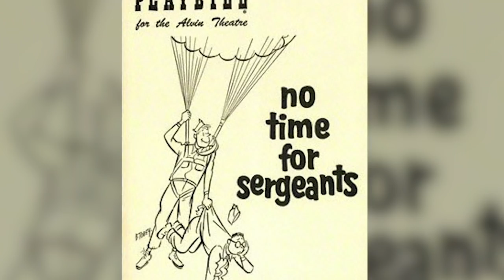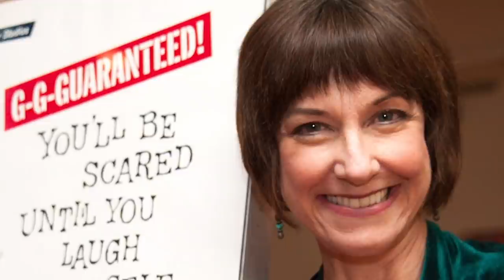THE UNTOLD TRUTH 🖤 DON KNOTTS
What a Crime stopper, Barney Fife! Don Knotts was one of the most goofy and lovable actors of the twentieth century. Knotts’ idol was Jack Benny who he considered to be the master of timing and subtlety. Want to know who else idolized Jack Benny ? Follow the name - Benny Hill! For more on Benny Hill you’ll have to check out that deep dive next! Knotts soon discovered that he - like Benny Hill - had a knack for delivering the funniest lines and perfected his comedic timing!

I’m your host – Nostalgic Nick and I aspire to be just as funny as Don Knotts one day. [*Comedic Pause* maybe even a ba-dum-tsss sound?] So let’s jump on in and see how I do!

Jesse Donald Knotts was born on July 21, 1924 in Morgantown, West Virginia was the youngest of four. While Don Knotts may have typically played light-hearted and fun characters on tv - his childhood was anything but pleasant.